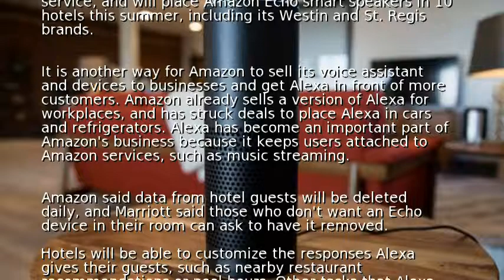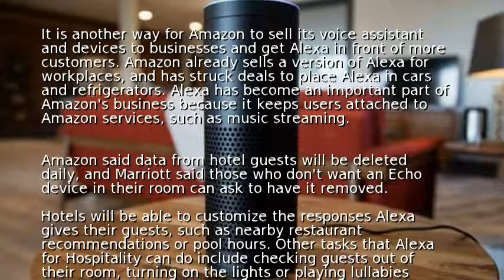Alexa, send up breakfast: Amazon debuts Echo for hotels